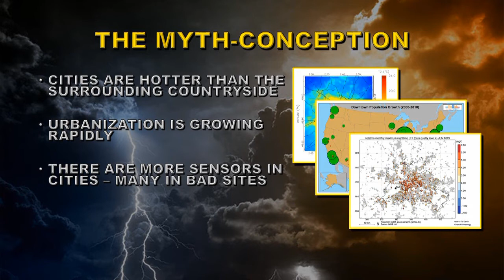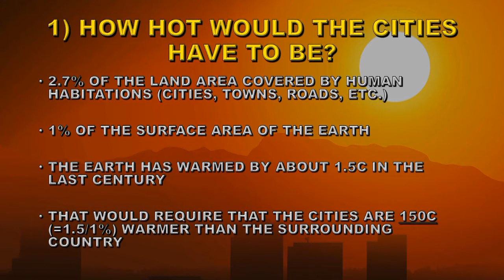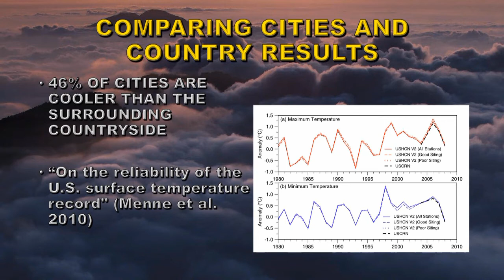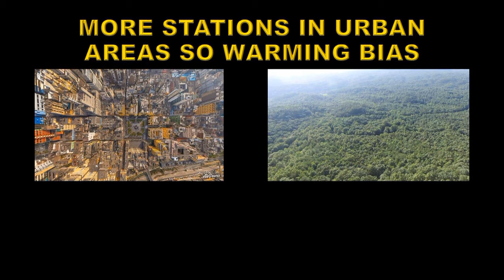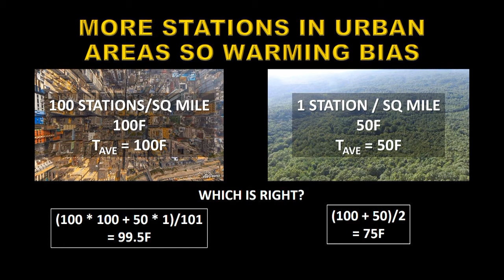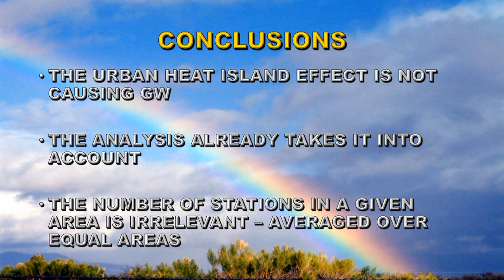8) THE URBAN HEAT ISLAND EFFECT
SOLAR DATA SOURCES:
Unless otherwise stated:
Sunspots: SIDC
X-ray emission: GOES
CME data and Sun-diving comets: SOHO LASCO
Coronal images: SDO and GOES
TSI: SORCE
KP: NOAA SWFC